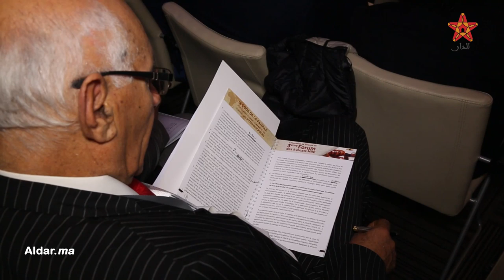بنعتيق يبحث عن حلول لمشاكل مدونة الأسرة مع المحامين المغاربة في الخارج